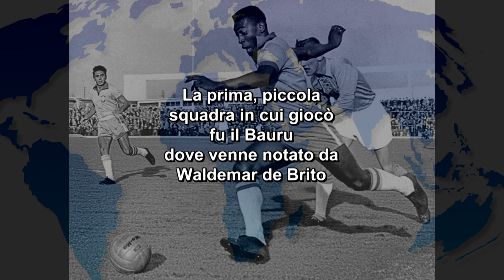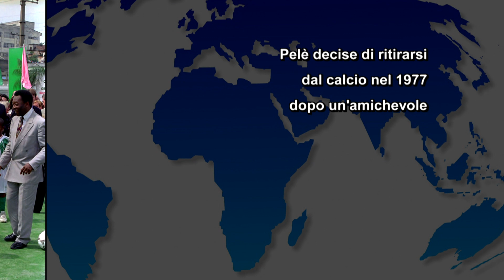PILLOLE DI STORIA pt.4 PELÈ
Pillole di Storia è il nuovo web format di Gothic Produzioni, dei piccoli "bignami" da 1 minuto e mezzo per chi vuole rapidamente farsi un'idea su personaggi e avvenimenti della politica, dello sport, dell'arte e della cultura.
E' la volta del grande calciatore Pelè, segnato dal destino fin dall'età di 5 anni.
Non perdere le prossime puntate!